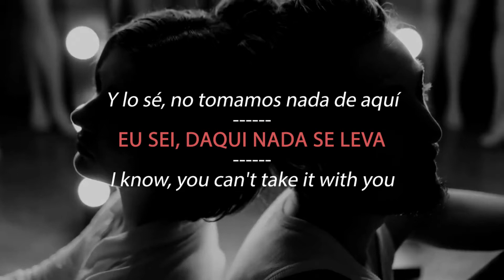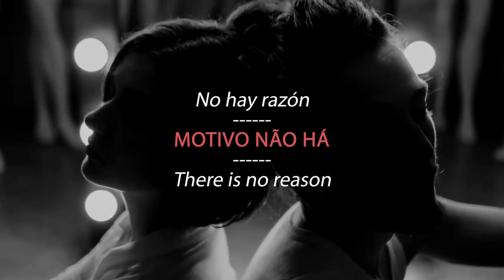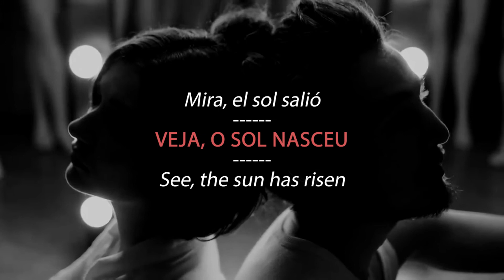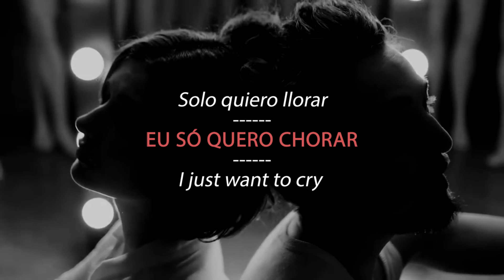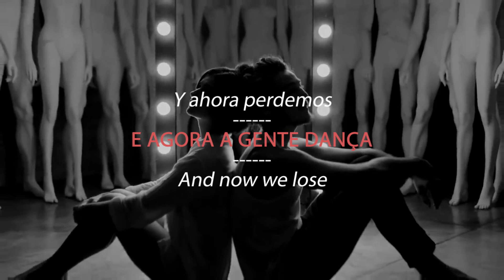Tiago Iorc - A Vida Nunca Cansa - sub ESPAÑOL | ENGLISH (LETRA)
Tanto a te falar
E lá fora o mundo gira
Eu sei, daqui nada se leva
O duro é deixar de durar no teu olhar

Nesse jogo de tanto faz
Foi que a gente se desfez
E agora? A gente dança
Nessa guerra pela paz
Nessa insana lucidez
A vida nunca cansa

Quero viver, quero mudar, motivo não há
E lá fora o mundo volta a girar
Se é só o tempo, então releva
Já não há nada que possa evitar
Essa cura

Veja, o Sol nasceu num mar de lamentar
E eu só quero chorar
E esquecer

E agora? A gente dança, dança